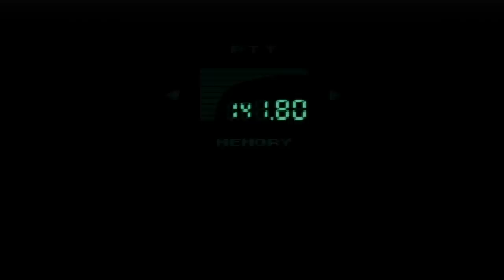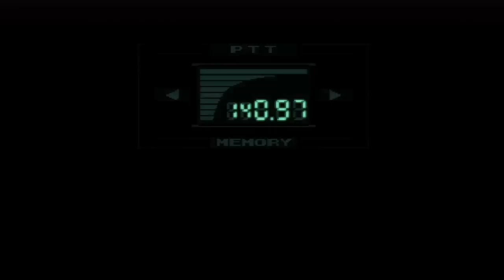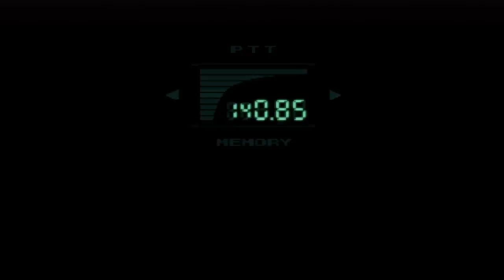Let's Play Metal Gear Solid Episode 1 - Thanks Paul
Let's play the whole damn Metal Gear Solid series!